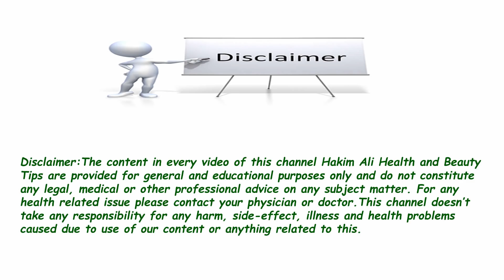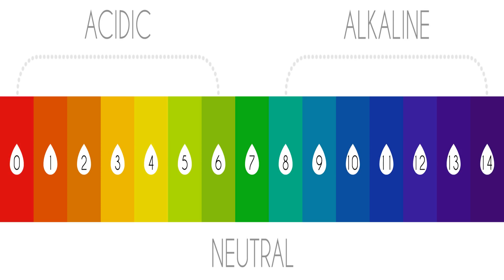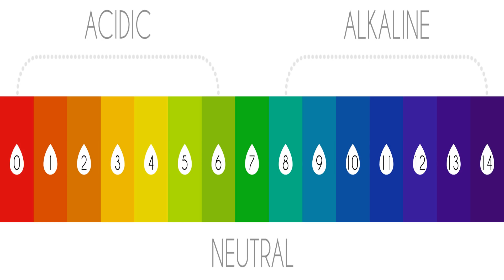Saib k sirka for Weight Loss | Apple cider vinegar for weight loss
Apple ka sirka weight loss k liye apple ka sirka banane ka tarika jis ki madad say app apna wazan asani say kaam kar sakte hain apple cider vinegar for weight loss remedy in urdu ..